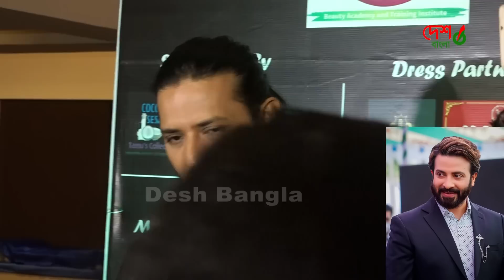শাকিব খানের ইস্যুতে কড়া জবাব দিলেন চিত্রনায়ক নিরব । শিল্পী সমিতি নিয়ে যা বলেন নিরব ।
শাকিব খানের বিপদে সারা দিচ্ছে না শিল্পী সমিতি । ধ*র্ষ*ণ নিয়ে মুখ খুললেন । ভিলেন হাবিব খান ।
ওরা পতিতার চেয়েও খারাপ । অভিযোগকারী কে কঠিন বিচার করা উচিত । প্রযোজক সিমি ইসলাম কলি ।
শাকিব খানে কে আমি কাছ থেকে দেখেছি । সুপারস্টারের ইমেজ নষ্ট করার জন্য পায়তারা চলছে অভিনেত্রী শাকিরা ।